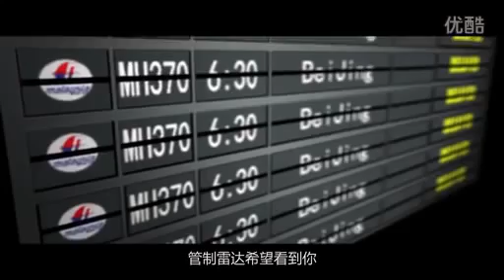Malaysia Airlines MH370 tower call